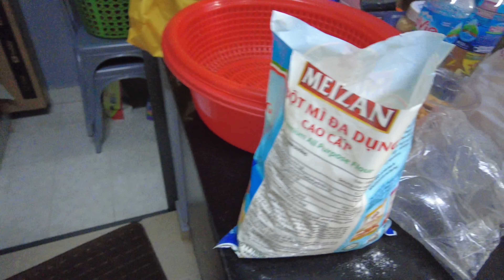Cuộc sống đời thường và lần đầu làm món ruột khèo rất thành công